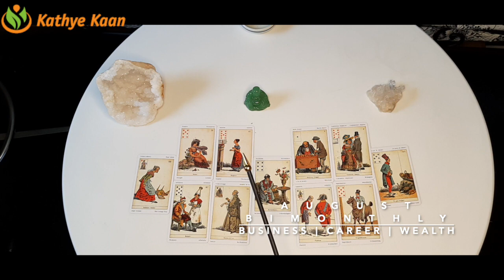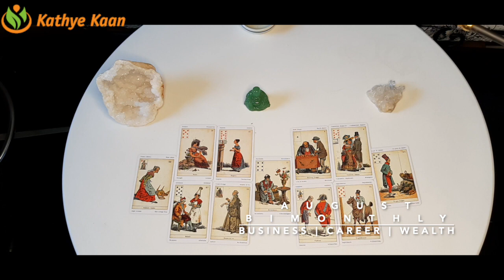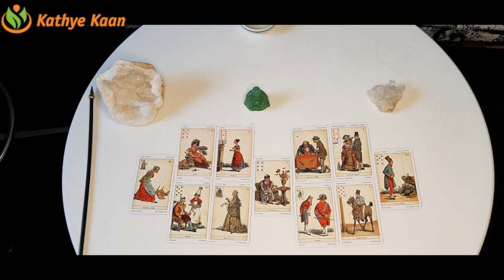GEMINI AUGUST 2020 Bi MONTHLY🍀🌈 BUSINESS CAREER WEALTH READING 💫☸️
GEMINI AUGUST 2020 Bi-MONTHLY BUSINESS CAREER WEALTH READING HOROSCOPE

Kathye